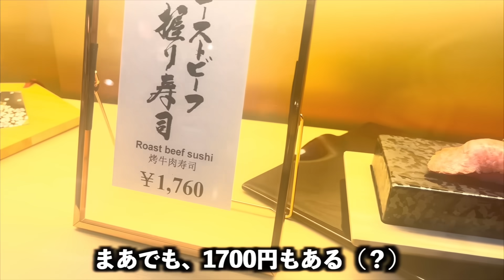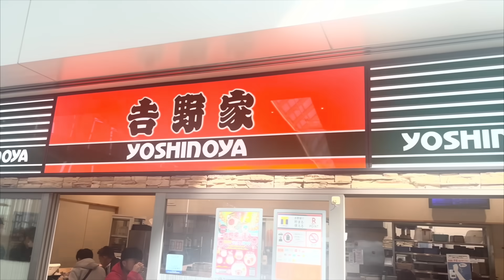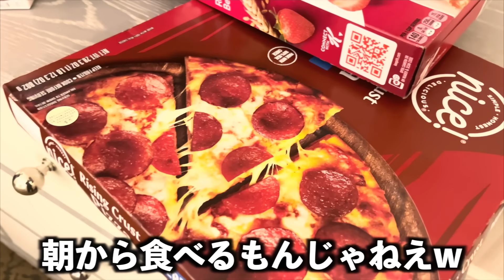【NYCマラソン】ニューヨークにいけませんでした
編集TKD